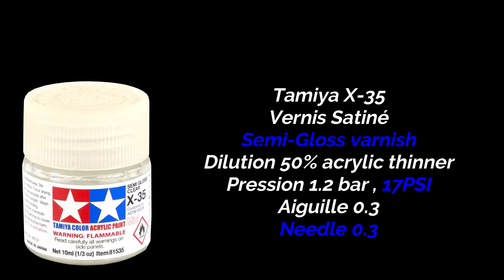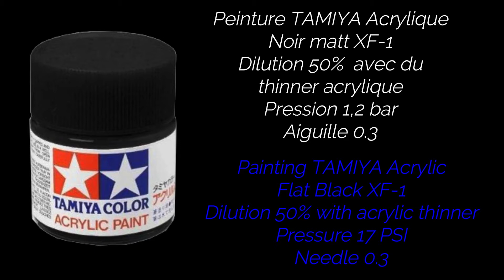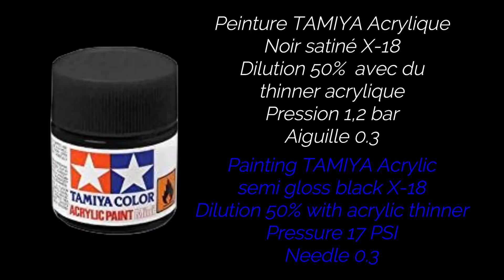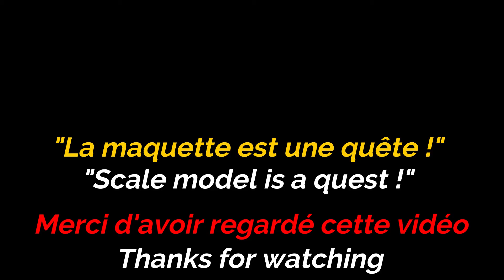EP06 - Dodge charger country 1969 by MPC 1/25 (English subtitles)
Dans cet épisode, le montage du moteur et des roues sur le châssis.
In this episode, the mounting of the engine and wheels on the chassis.